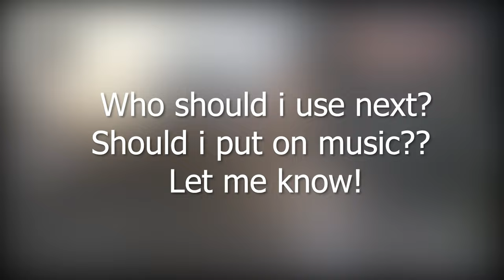MW GRINCH EXECUTION MONTAGE 4K 60FPS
LET ME KNOW IF YALL WANT MORE!
Should I use music?
Which operator should I use next?